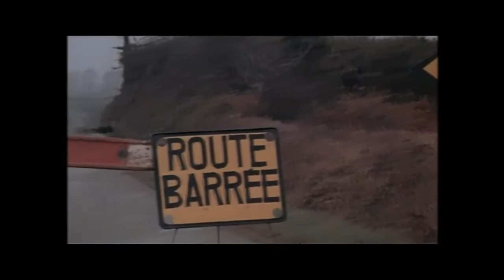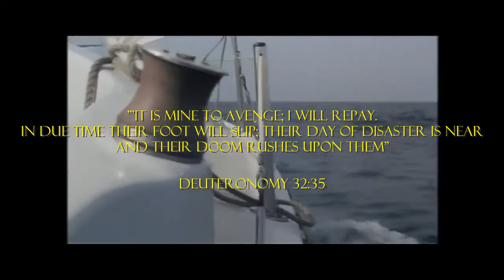1969 The Man Must Die Official Trailer 1 Les Films de la Boétie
1969 The Man Must Die Official Trailer 1 Les Films de la Boétie
Category: Crime, Drama, Thriller
Production: Les Films de la Boétie
Director: Claude Chabrol
Cast:
Michel Duchaussoy ... Charles Thénier
Caroline Cellier ... Hélène Lanson
Jean Yanne ... Paul Decourt